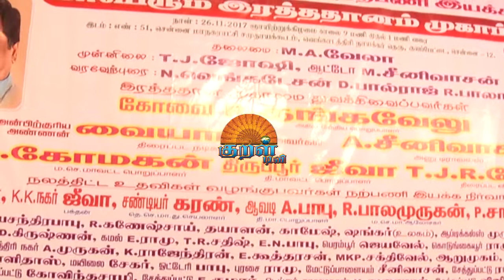Kamal Hasan's Narpani Mandram leads Blood Donation Campaign